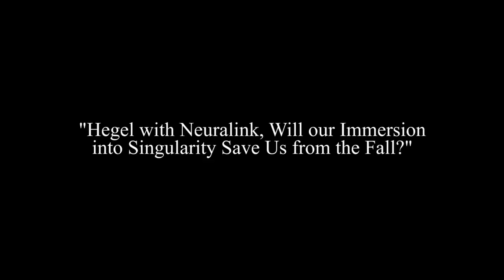Slavoj Žižek - Hegel with Neuralink (Apr 2019)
Overshadowed by the anticipation of the Peterson debate, a neglected visit of Žižek to the University of Vermont a few days prior. He visited the Fleming Museum of Art where, at least in my view, he had a much more productive and more philosophical discussion on Hegel. The talk is titled (I can't verify this) 'Hegel with Neuralink; or, Will our Immersion into Singularity Save Us from the Fall?'. The talk took place on April 16th 2019 at the University of Vermont.

Zizek's upcoming publications on Amazon

The Day After the Revolution
Like A Thief In Broad Daylight
Incontinence of the Void

For UK viewers
For German viewers